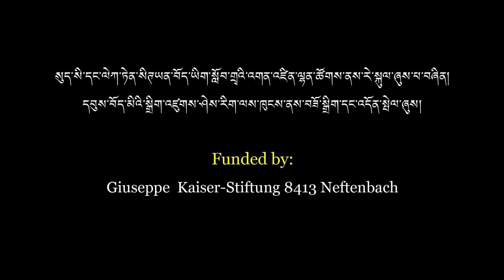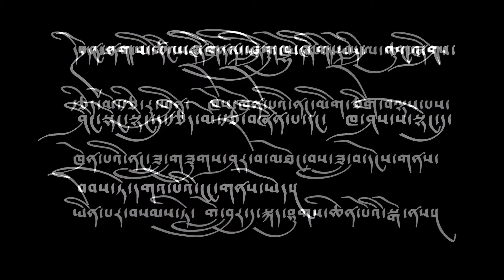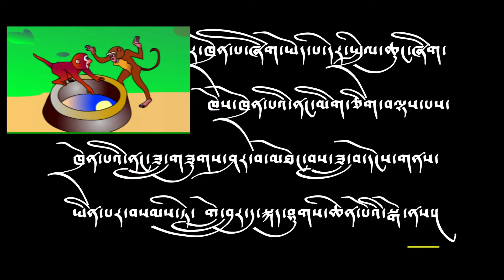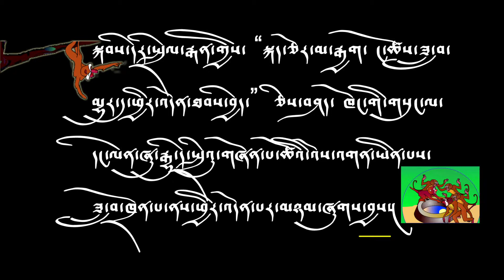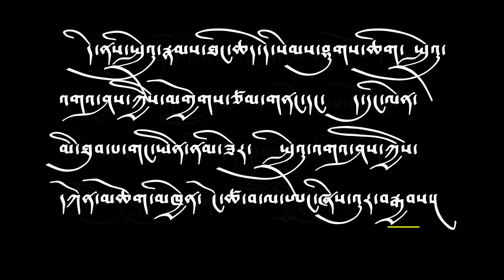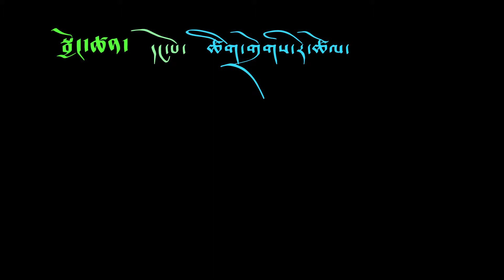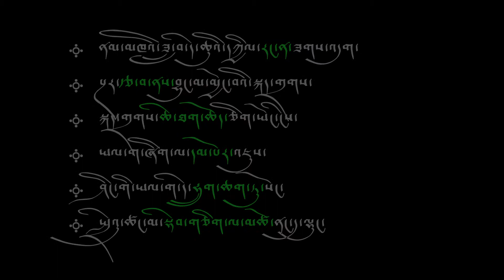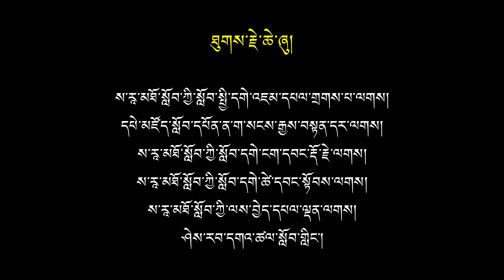འཛིན་རིམ་གསུམ་པའི་སློབ་ཚན་བཅོ་བརྒྱད་པ།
Class III Tibetan Chapter 18 Video Teaching